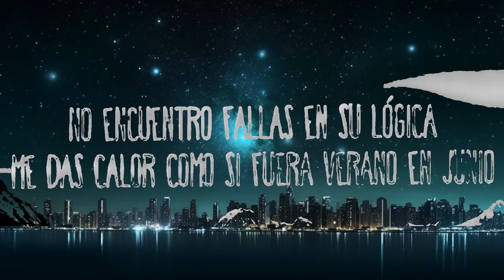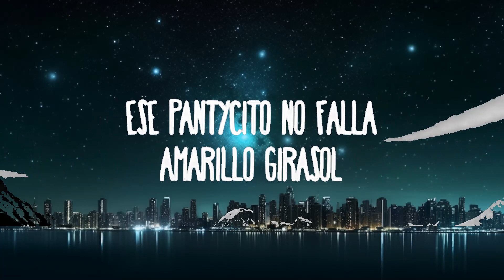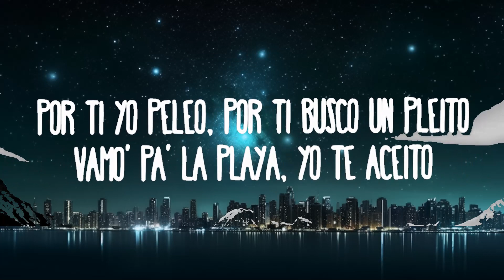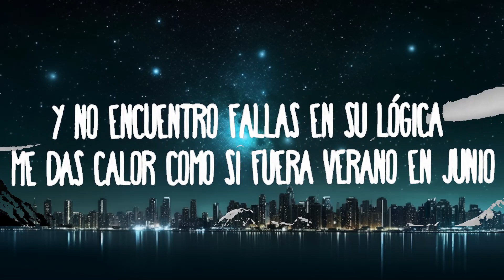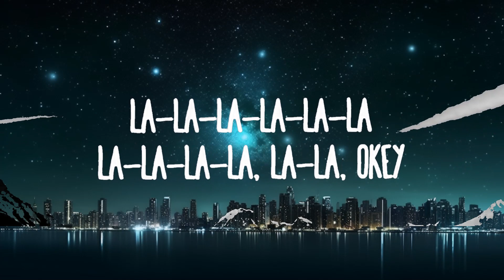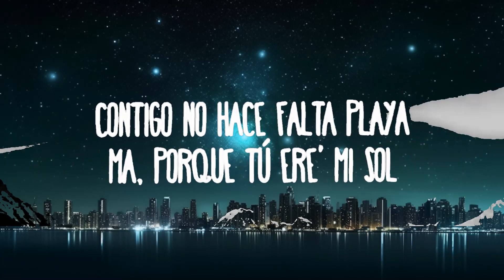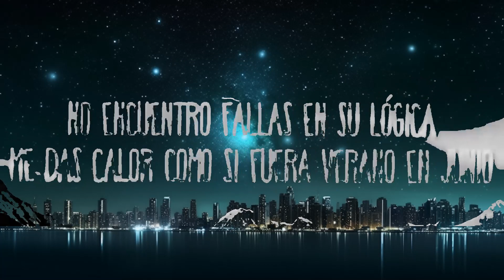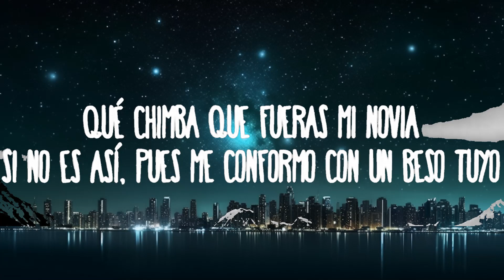Maluma - Junio |25min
Maluma - Junio
» Descargar:

(Letra/Lyrics):
[Verso 1]
La luna se escondió apenas te vio
Porque tú brilla' más que ella
Pa' mí que celos de ti le dio porque hoy no salió

[Coro]
No encuentro fallas en su lógica (No-oh)
Qué chimba que fueras mi novia
Si no es así, pues me conformo con un beso tuyo (Yo, ajá)

[Verso 2]
Vamo' pa' la playa, yo te aceito
Te broncea' mientra' me deleito
Ojitos celeste', mar de Turks and Caicos, wow
Contigo no hace falta playa
Ma, porque tú ere' mi sol
Ese pantycito no falla
Amarillo girasol
Y ya esa vibra tuya, esa energía
Se está conectando con la mía
De María, ¿quién diría?
Baby, tú me hiciste brujería'
Las estrella' dicen que serás mía

[Coro]
Y no encuentro fallas en su lógica (No-oh)
Qué chimba que fueras mi novia (Oh-oh-oh)

[Outro]
Yo, yo
La-la-la-la-la-la
Wuh
La-la-la-la, la-la
Jaja, ey
Maluma, baby
La-la-la-la-la-la
La-la-la-la, la-la
Okey
Dímelo, Edge
KEITYN, -TYN, -TYN